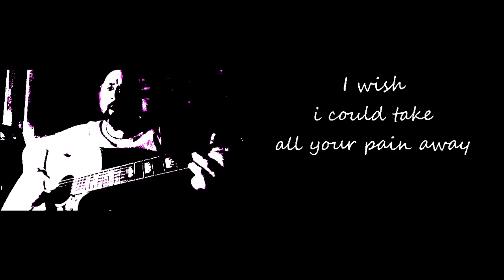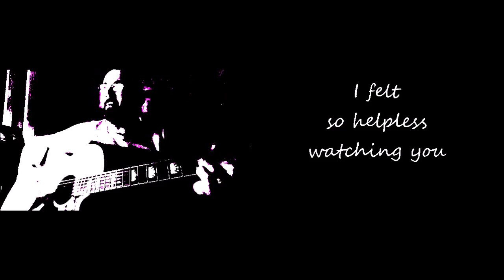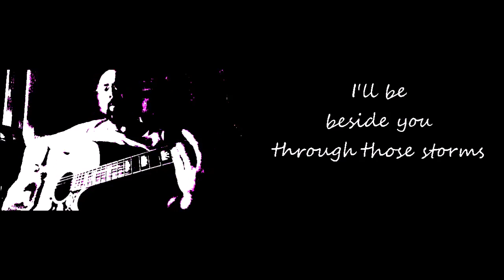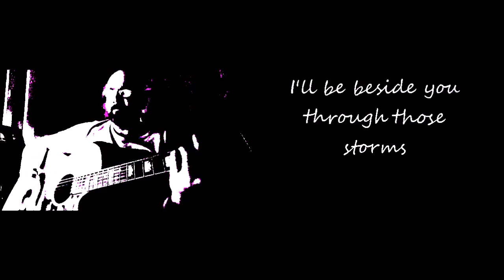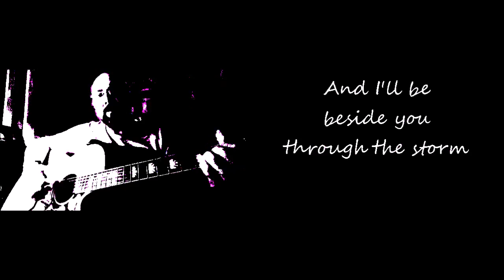Through the storm - Angely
For anyone and everyone that has ever struggled, you're not alone.
Perspectives will change if situations don't.

I wish i could take all your pain away
drown all of your doubts and your sorrow
and i don't claim to have all the answers
but I'll be beside you through the storm

Life ain't a bed of roses
but there's beauty all around
so dry your eyes and please smile again
and i'll be beside you through the storm

I'll be beside you through the storm
but i know the storm will pass over

Baby, Just hold on
i felt so helpless watching you
but you got the strength to see this through

Lyrics & Music Keith Angely 2016